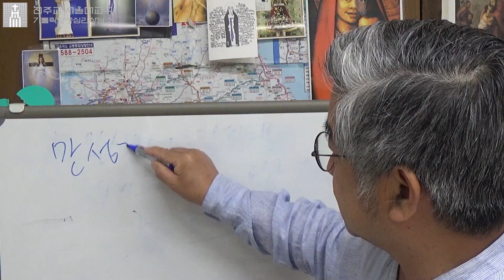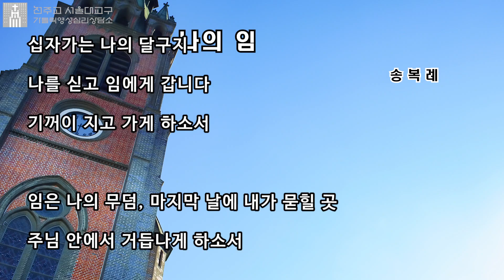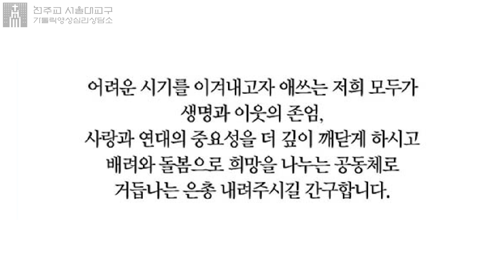[10분 강의]제162회(만성기분부전증)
오늘의 시 : 나의 임 (송복례 시인)

"홍성남 신부님"의 "마음수첩" 이라는 작은 책자를 구매하시길
희망하시는 분들께서는
가톨릭영성심리상담소 (명동 가톨릭회관 324호)에 문의하시면
구매하실 수 있는 방법을 알려 드립니다.
시간 : 오전 11시~오후 4시 (월~금)